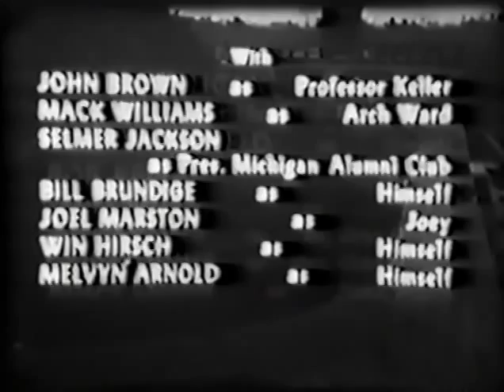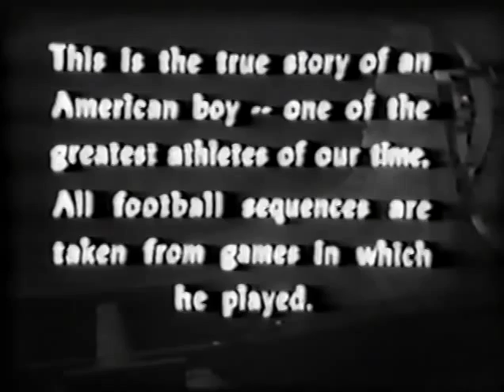CRAZYLEGS 1953 Rare film bio of Elroy Crazylegs Hirsch